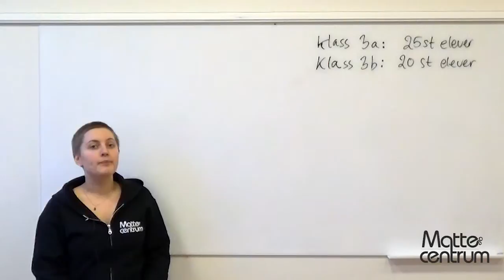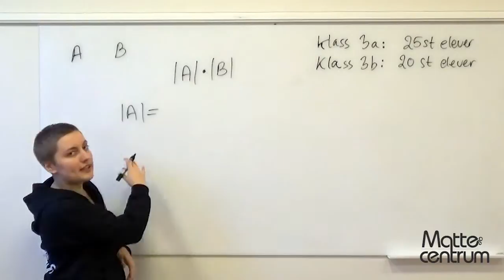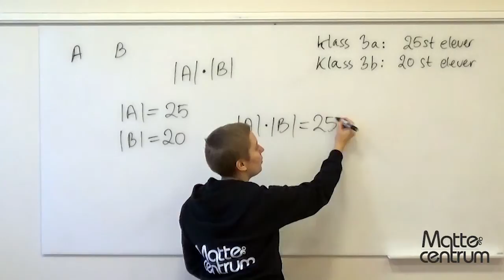Kombinatorik - Multiplikationsprincipen - Matematik 5